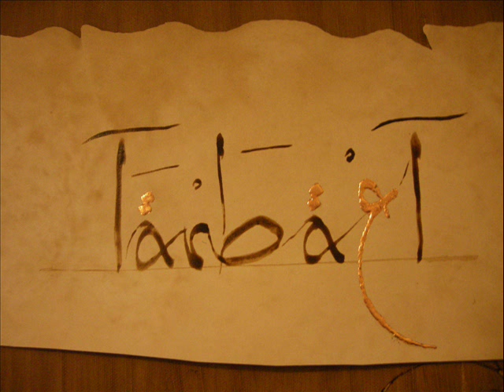TARBA3T (الرباعة) - HADAD NEL FETA (extrait)